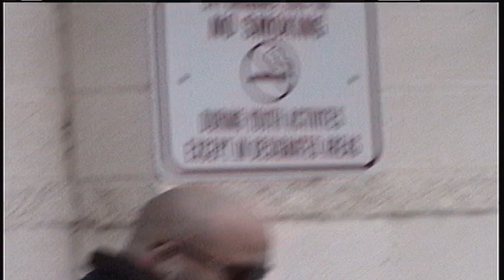THE LIMBOS-Northlakes Park Denton-April 2016